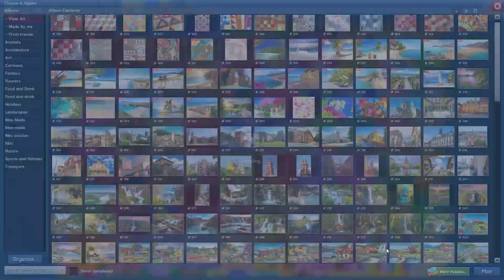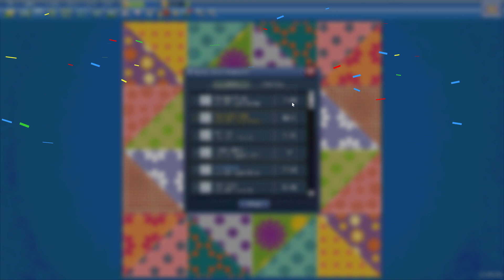Patchwork in 18min51s